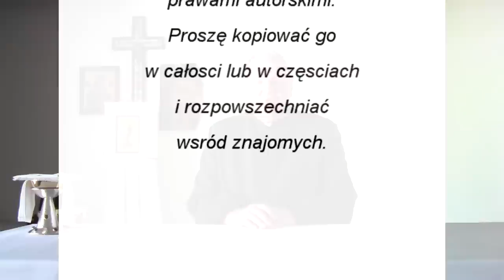ks. Mirosław Mikulski - O Mszy Swiętej cz.5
Tajne Komplety mają zaszczyt przedstawić Państwu księdza Mirosława Mikulskiego, który opowie o wielkim cudzie, jakim jest Msza Święta.